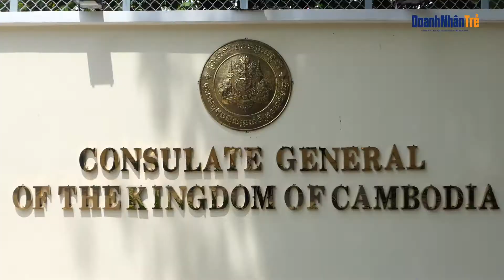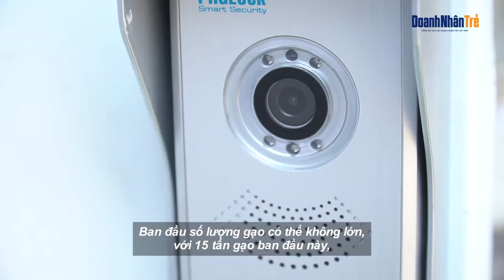Hội DNTVN trao tặng 5 tấn gạo cho nhân dân Campuchia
Ngày 14/5, tại văn phòng Tổng lãnh sự quán Vương quốc Campuchia tại TP.HCM, Hội doanh nhân trẻ Việt Nam, Công ty PHGLock Việt Nam và nghệ sĩ Đại Nghĩa đã trao tặng 5 tấn gạo cho Hội chữ thập đỏ Campuchia nhằm hỗ trợ nhân dân nước bạn cũng như kiều bào Việt Nam ở Campuchia.